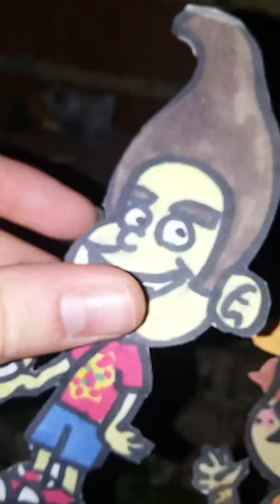The Bully part 4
Nelson takes a turn for the worst, so he gets what was coming to him.